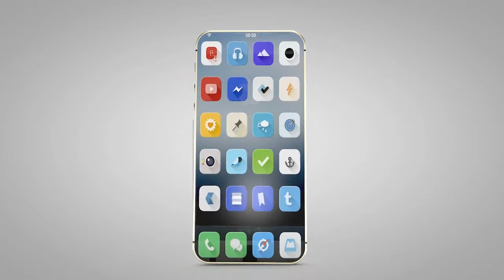The P Project - Daniel Tran (2014)